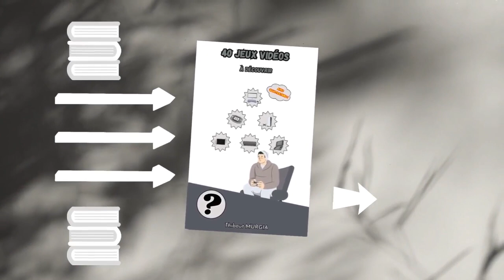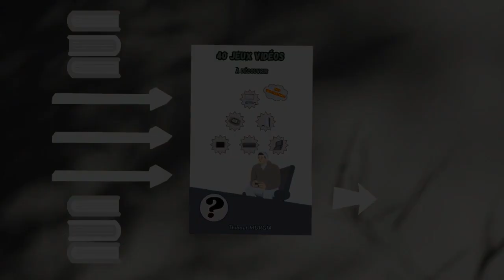ROUTE CLAIR DE LUNE WII - TOUT LES RACCOURCIS ET COURSE COMPLÈTE ( MARIO KART )